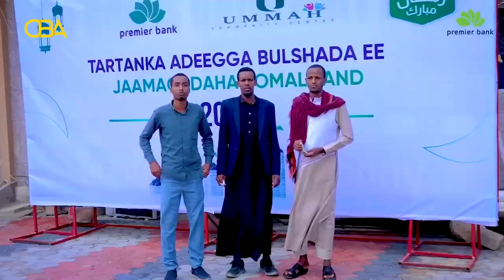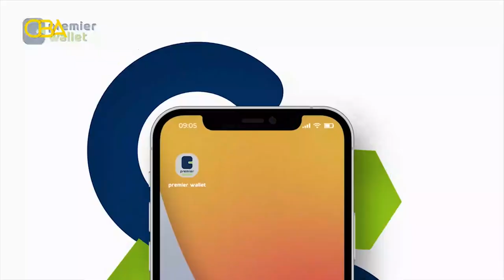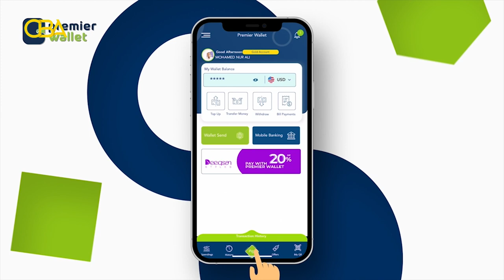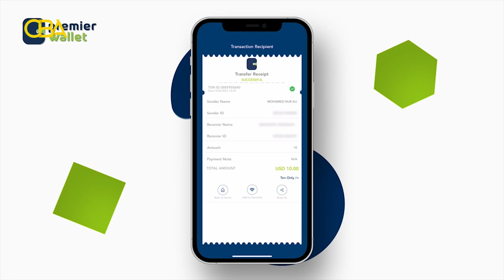Caawi wiil gacansi kooban la wareega | Golis Vs Albayaan | Xalqadda 4aad | Tartanka Adeegga Bulshada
Caawi wiil gacansi kooban la wareega suuqa | Golis Vs Albayaan | Xalqadda 4aad | Tartanka Adeegga Bulshada ee Premier Bank